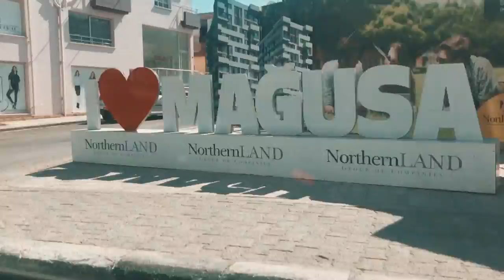Another Photoshoot Day!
OH HI THERE, YOU CLICKED THE RIGHT VIDEO :)

stay blessed and God loves you! xx

FAQ:
Camera: Canon 70d LENS : Canon 50mm Lens